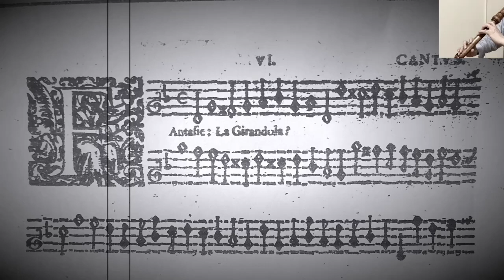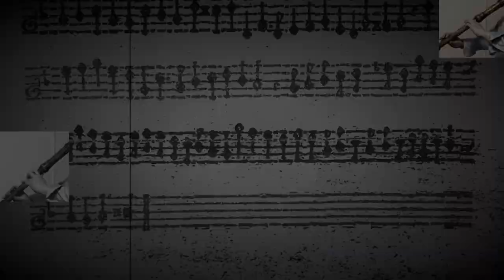Morley. Canzon “La Girandola” モーリー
Canzon “La Girandola”

The First Booke of Canzonets to Two Voyces (1595)

By Thomas Morley
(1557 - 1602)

a=438  Tenor Recorder （Yamaha YRT-61M）

2声のファンタジアより「移り気な」
作曲　トーマス　モーリー
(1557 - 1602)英